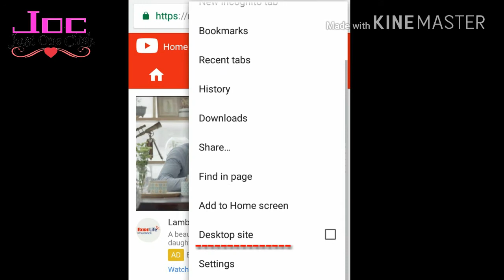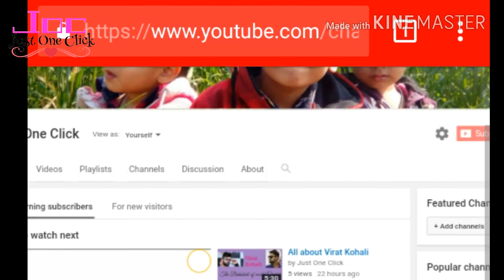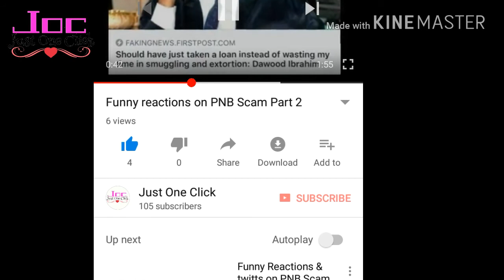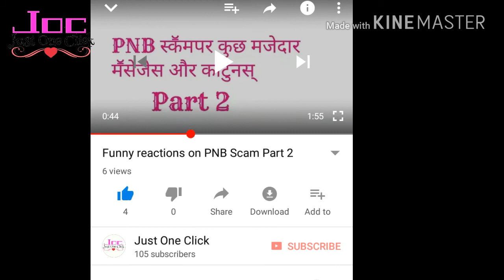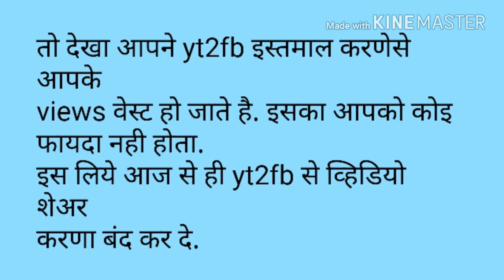Youtube Channels don't do this mistake to increase your views.by Just One Click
Hello Friends,
Most of us use some tricks for increase our views & some popular youtube channels also recomends you to use, but when I investigate practically I was surprised seeing that this tricks insisted of increase my views wasting my views, must look this video till the end